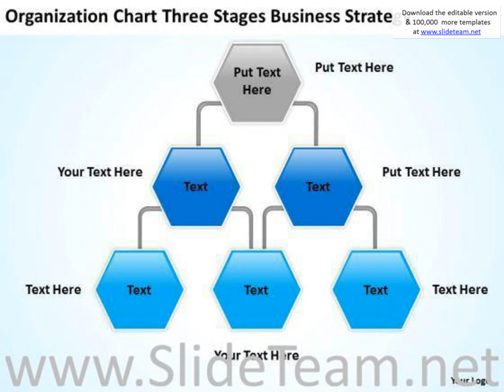three stages business plan and strategy ppt writing template powerpoint templates presentation infog